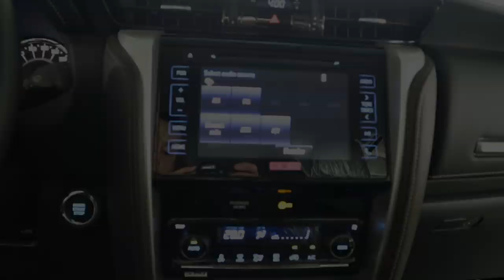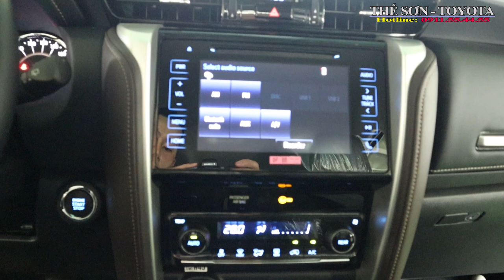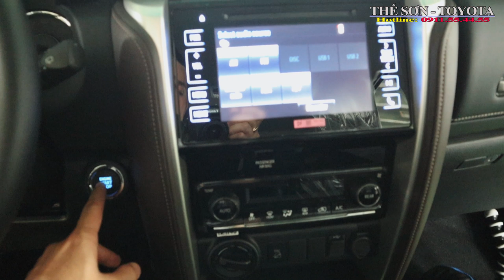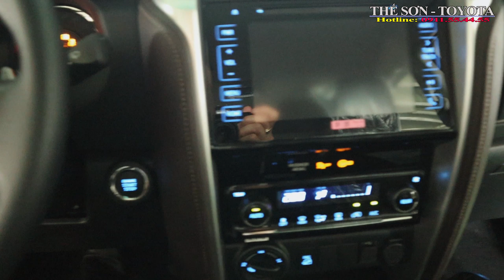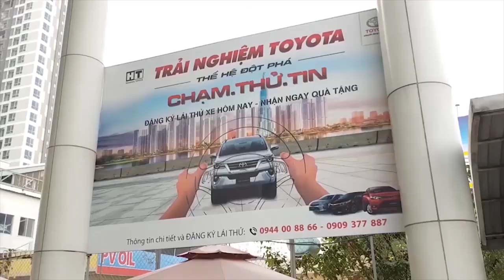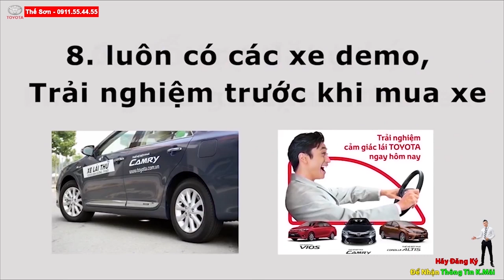Khởi Động Máy Có Cần Tắt Máy Lạnh Hay Không? Nhiều Người Vẫn Lầm Tưởng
Nhiều Bác tài thắc mắc khi khơi động máy có cần tắt máy lạnh đi hay không? Hôm nay Thế Sơn xin giải đáp thắc mắc này giúp các bác tài ạ.